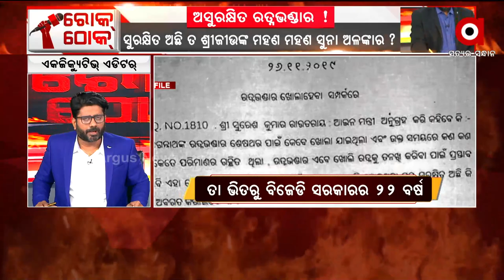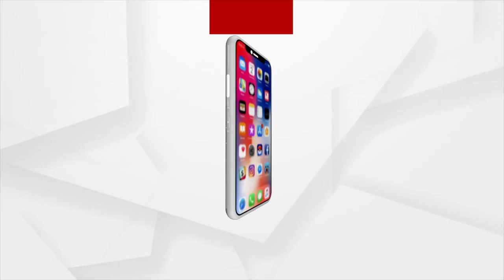ରତ୍ନଭଣ୍ଡାର ନ ଖୋଲିବା ପଛରେ କିଏ ସେ ପାପୀ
ସୁରକ୍ଷିତ ଅଛି ତ ଶ୍ରୀଜୀଉଙ୍କ ମହଣ ମହଣ ସୁନା ଅଳଙ୍କାର
37 ବର୍ଷ ପରେ ବି କାହିଁକି ରତ୍ନଗଣନା ପାଇଁ ଡରୁଛନ୍ତି ସରକାର